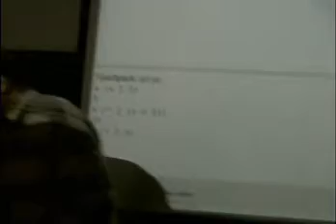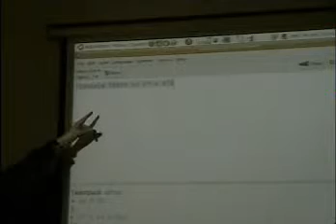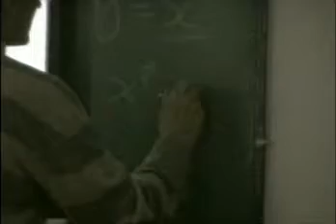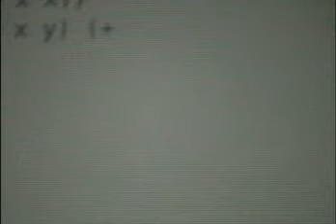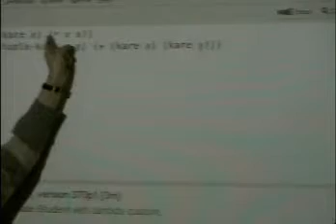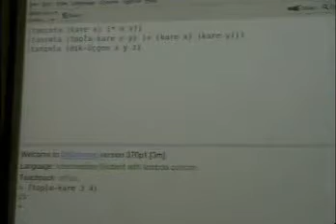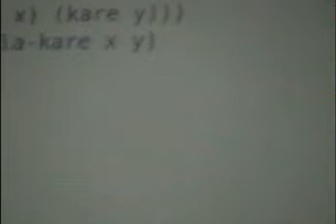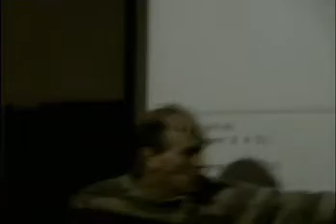4. Fonksiyonlar ve genelleştirme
Chris Stephenson'un Bilgisayar Külüpleri Anadolu turnesi kapsamında Taksim Atatürk Anadolu Lisesinde yaptığı konuşma.

Fonksiyonlardan ve yeniden kullanılabilirlikten bahsediyor.